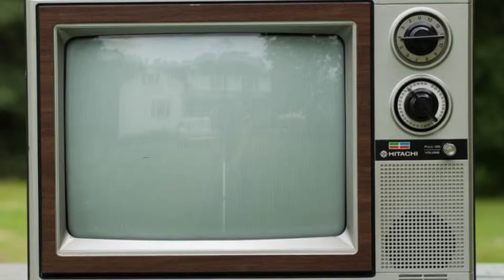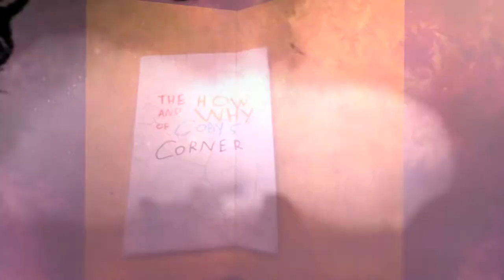Cobys Corner - 05.19.14